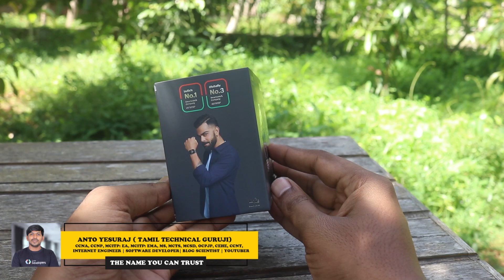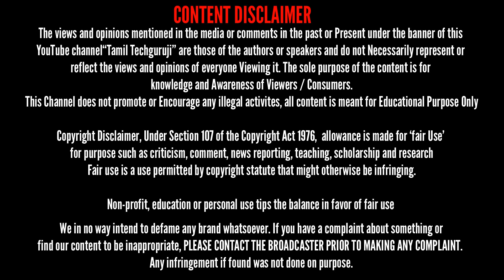NoiseFit Halo Plus Elite Edition Smartwatch Unboxing and Review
NoiseFit